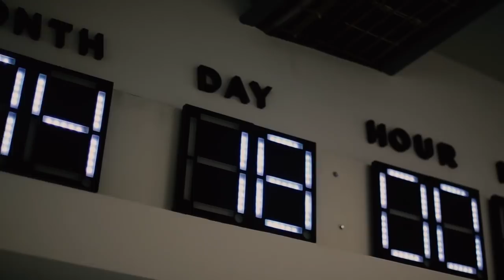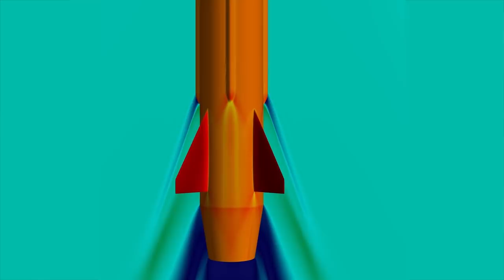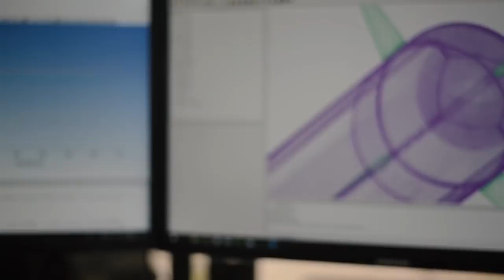PLD Space Leverages ANSYS Startup Program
PLD Space, an aerospace startup in Spain is leveraging tools acquired through the ANSYS Startup Program to develop small satellite launchers. ANSYS simulation software is helping them hit development timelines, reduce costs and ensure that ideas will work. PLD Space started with ANSYS as a young company, leveraging the software to help them grow and plans to continue to have a strong collaboration with ANSYS into the future.